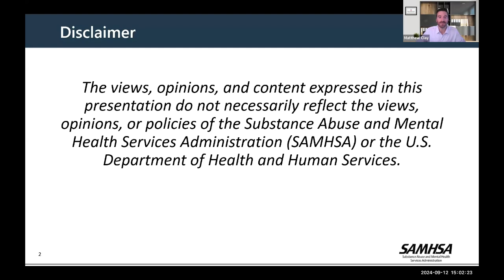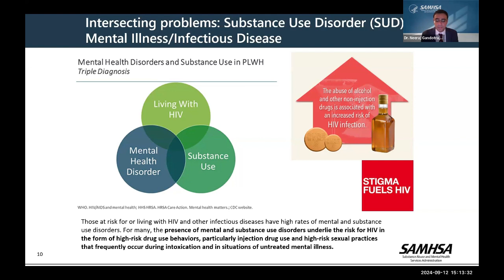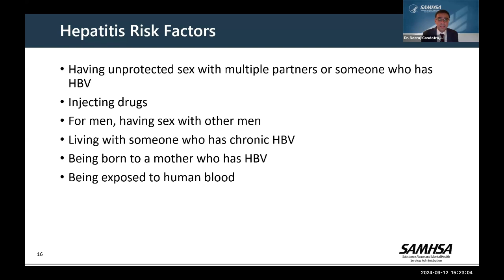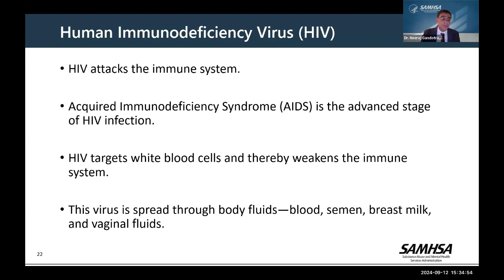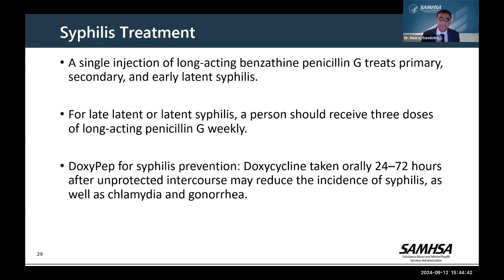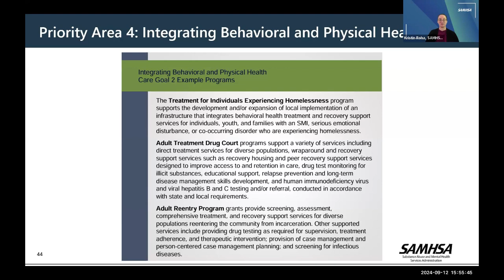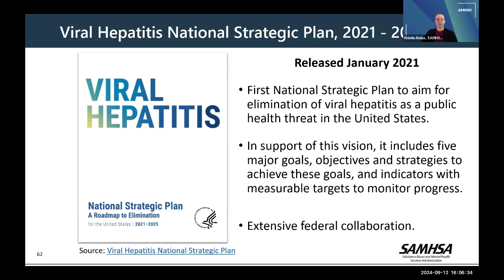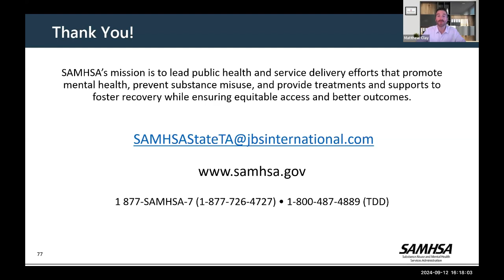Improving Outcomes for Patients with Communicable Diseases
Led by Dr. Neeraj Gandotra, Chief Medical Officer, and Kristin Roha, Public Health Advisor. The presentation included a discussion of key communicable diseases (including prevalence, and recommendations for screening, testing, and treatment; and the sharing of key resources).